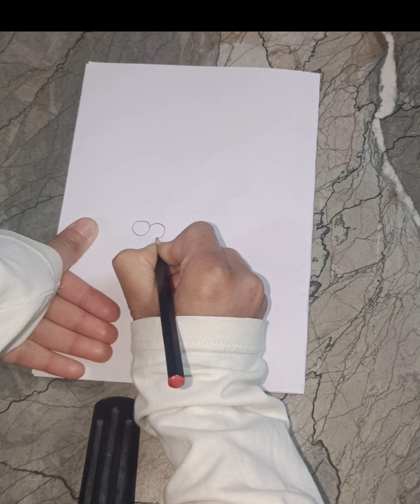Very easy Pencil drawing techniques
your Quries-

pencil drawing
how to draw
drawing tutorial
hyperrealistic pencil drawing
Very easy pencil drawing
easy drawing
drawing videos
drawings
drawing pictures
easy drawings
simple drawing
step by step drawing
cute drawings
very easy drawing
drawing drawing